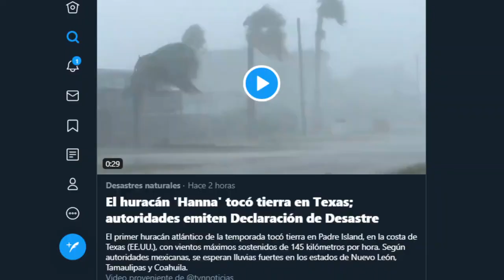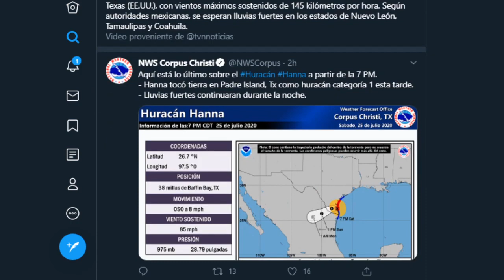DECLARACIÓN DE DESASTRE POR HURACAN HANNA EN TEXAS / Noticias de hoy PP en Vivo